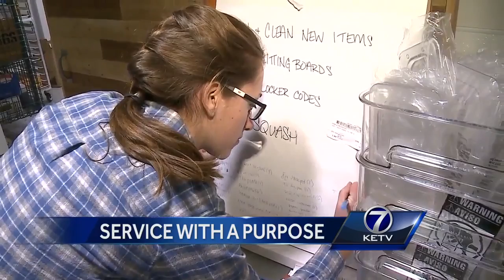Service with a purpose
Laurann Robinson reports.